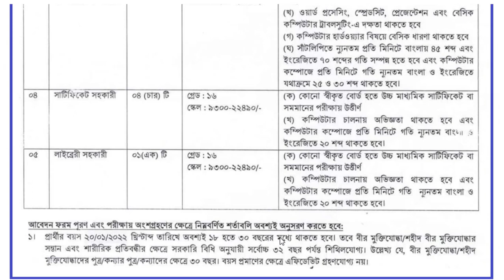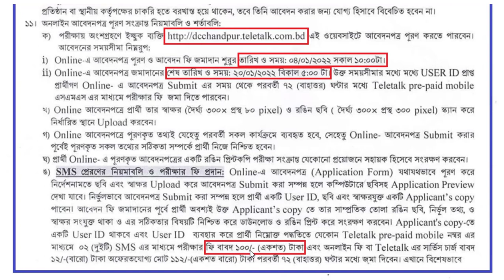চাঁদপুর ডিসি অফিস নিয়োগ বিজ্ঞপ্তি ২০২২ | DC Office job circular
চাঁদপুর জেলা প্রশাসকের কার্যালয় নিয়োগ বিজ্ঞপ্তি